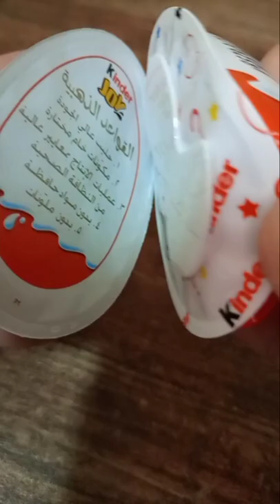Kinder Joy Surprise toy😱unboxing|ASMR#shorts#asmr